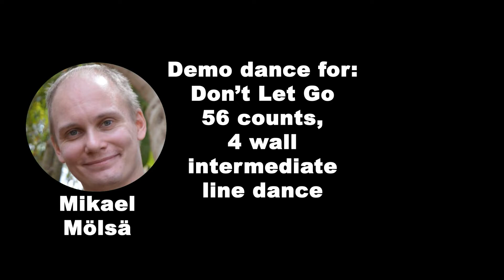Don't Let Go (line dance)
This is a dance demo for the line dance "Don't Let Go", danced by it's choreographer.